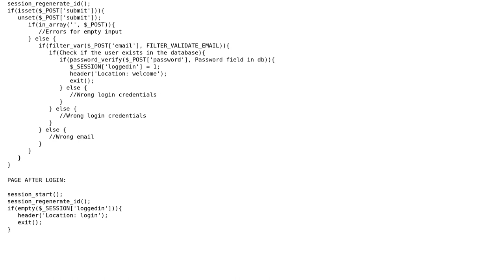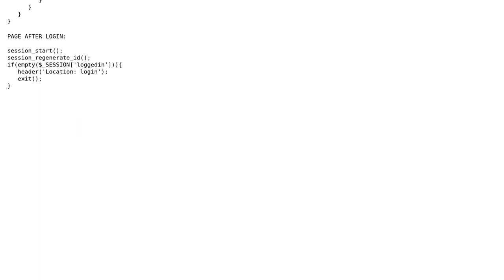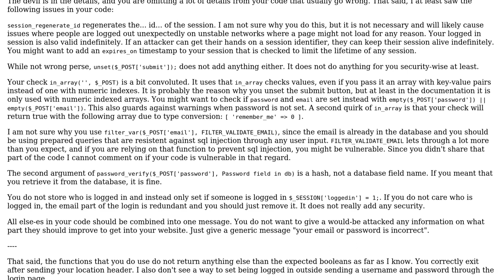Code Review: Security of the login code on the website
With thanks & praise to God, and with thanks to the many people who have made this project possible! You are responsible for your own actions.